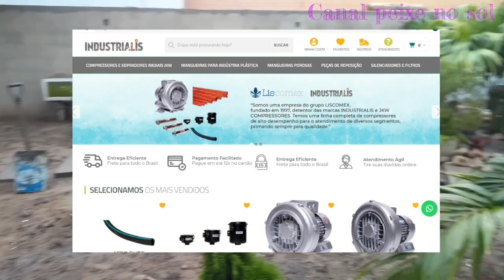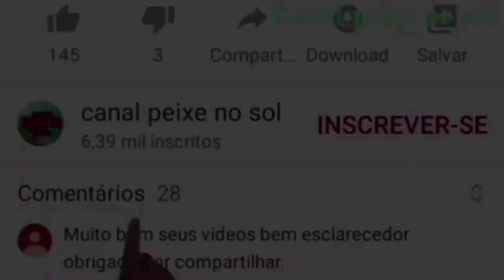Tanque arrebentou, CARPA COLORIDA NA PISCINA! AGORA FERROU TUDO 😓🙄😔😪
Essa semana foi loucura total aqui no nosso sistema de criação de carpas, teve até carpa dentro da piscina, Rachou a estrutura do laguinho e muitos outros problemas! Confira o vídeo que também teve coisas boas!
Novo canal de humor! Confira é morra de rir😄😁😆🤣!

NOSSO MAIS NOVO SITE;

Grupo de interação de criadores, sistema em cx d'água,  tanque de alvenaria para criação de tilápias, ferro cimento, ou escavado.

Grupo 3;

Grupo 4;